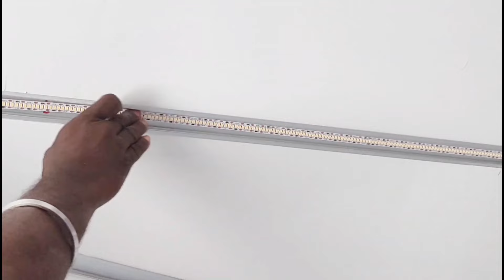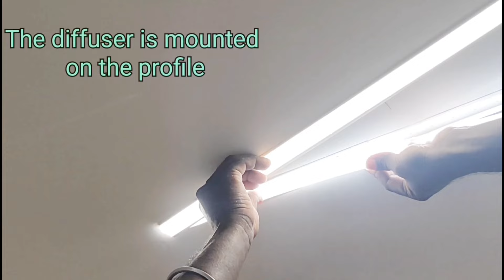What is Profile light | How to install in ceiling | Price & cost of Profile light | Tips & Tricks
Bedroom design

10 Most watched Video of  ( CIVIL SITE VISIT )

yr

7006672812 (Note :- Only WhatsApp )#